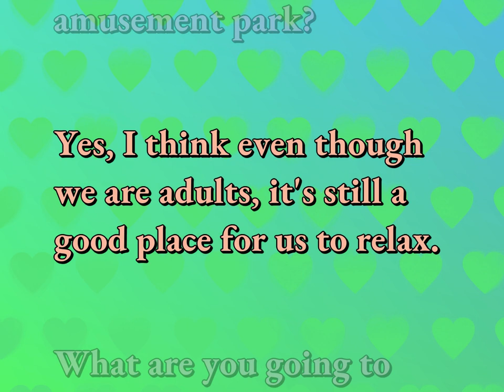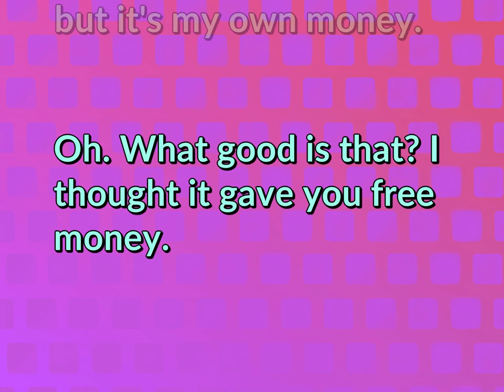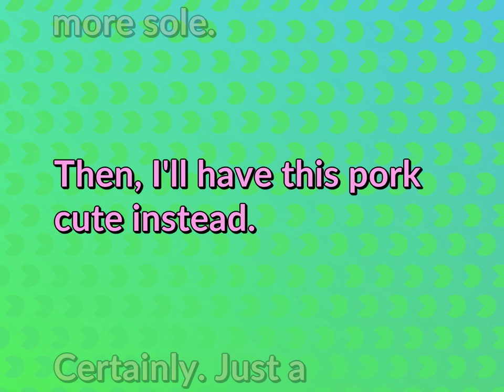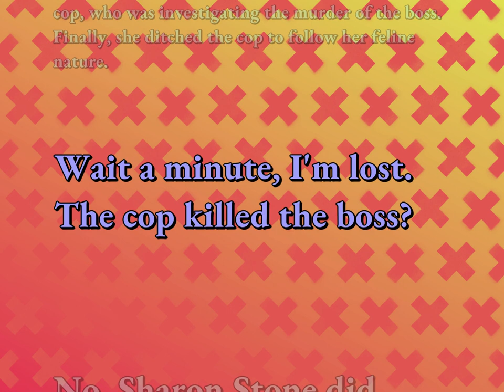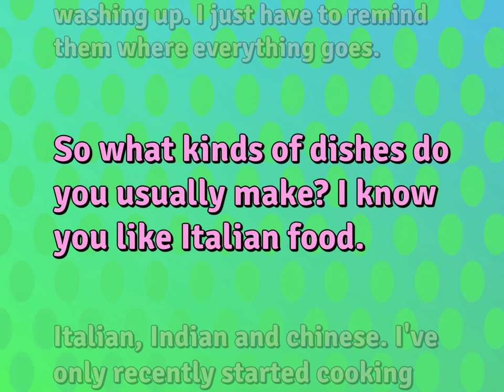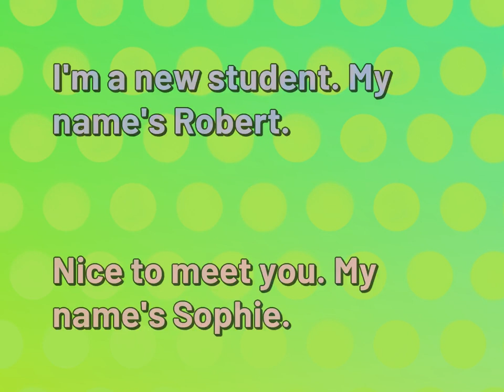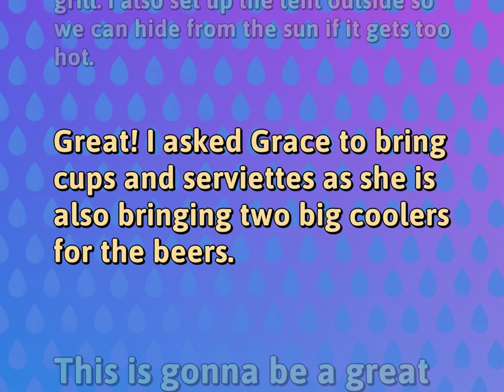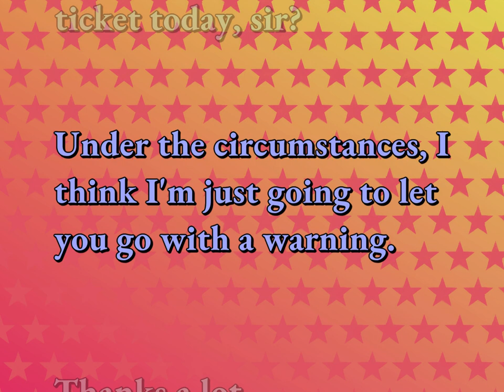16 Common Dialogues for Ordinary Life